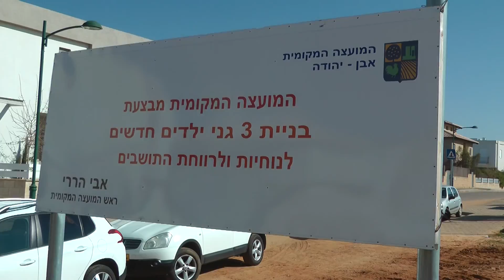הנחת אבן הפינה לשלושה גנים אבן יהודה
בתאריך  הונחה אבן הפינה לשלושה גנים חדשים ברחוב השרון באבן יהודה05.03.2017